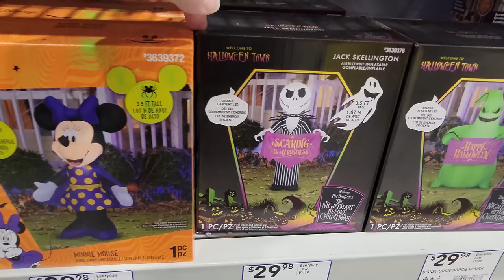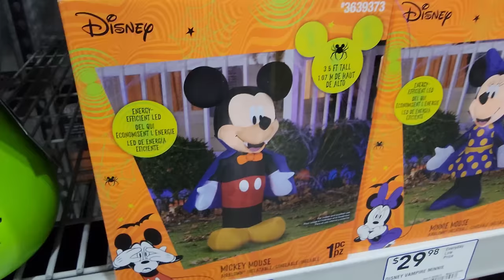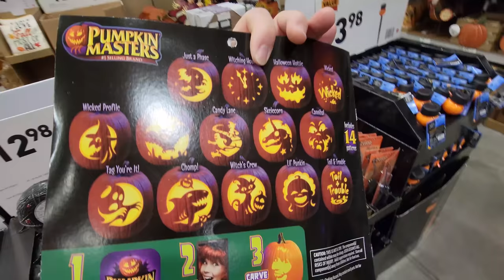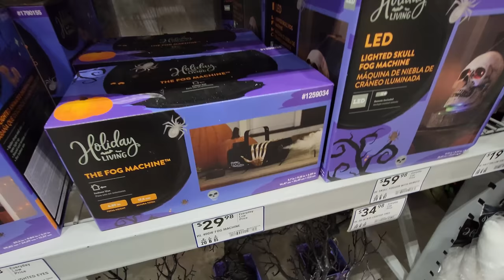HALLOWEEN 2021 at LOWES in ELVERSON PENNSYLVANIA